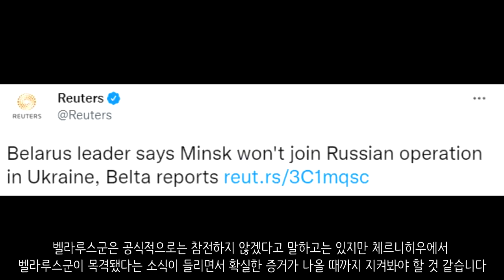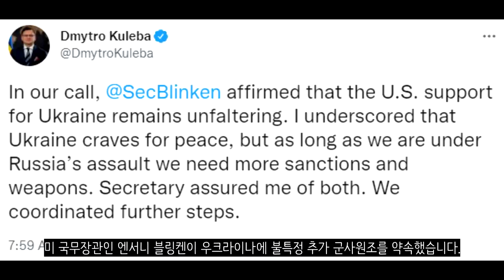우크라이나 전쟁 전황 정리 6일차_우크라이나 긴급속보27_[센서 스튜디오]